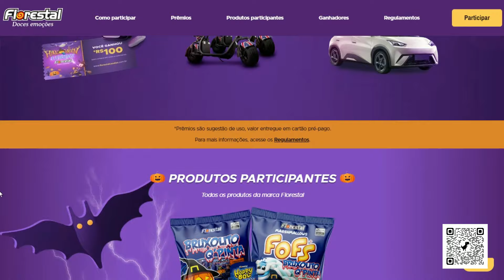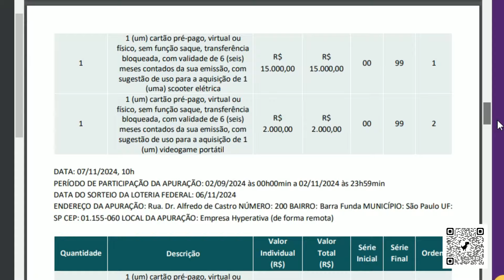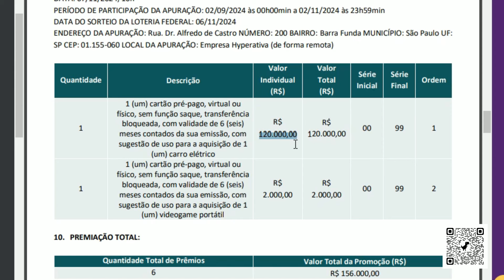PROMOÇÃO “HALLOWEEN ELETRIZANTE FLORESTAL” ( 02/11/2024)